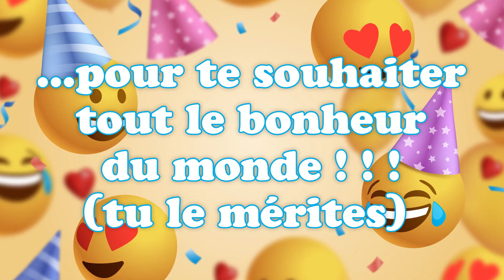Bonne fête Hélia ! 11 Juillet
Bonne fête Hélia ! 11 Juillet 🎉 Préparez-vous à répandre la joie et le bonheur avec nos vidéos personnalisées ! Dans cette collection spéciale, nous vous invitons à célébrer chaque jour de l'année comme une occasion spéciale. Que ce soit pour souhaiter un anniversaire, une bonne fête, ou simplement pour apporter un sourire, nos vidéos 'Bonne fête' sont conçues avec amour pour égayer les cœurs de vos proches.